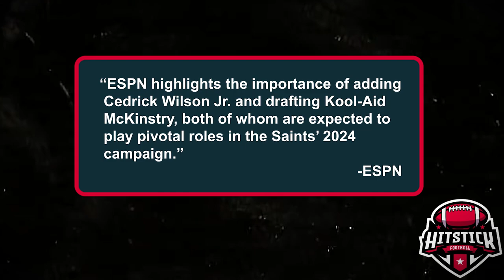Saints’ 2024 Offseason: Can They March to the Playoffs?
The New Orleans Saints made some bold moves this offseason, but will they be enough to push them back into playoff contention? With key additions and significant departures, the Saints are looking to bounce back stronger in 2024. In this video, we break down all the top offseason moves, the new strategies, and our bold prediction for the season ahead. Will the Saints rise again? Watch to find out!